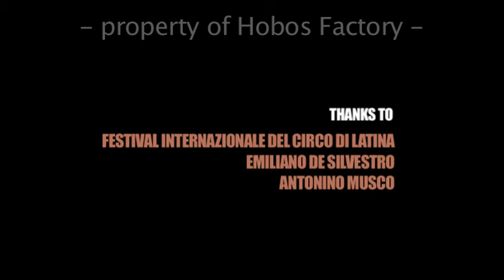Rob Torres - A Moving Portrait - Doc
Written, directed and edited by Sebastiano Greco and Luigi Marmo

Rome Doc Fest 2009 Finalist